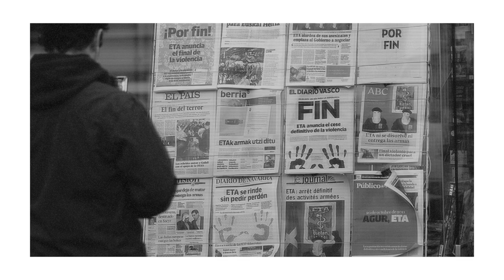Eta zuk, nola oroitzen duzu ETAren jardun armatuaren amaiera?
| BERRIAk iritzi eta testigantza bilketa bat egin du ETAk bere jardun armatuaren amaieraren berri eman zuenetik hamar urte igaro diren honetan. Oraindik egiteko dauden urratsen artean egiaren aitortza osoa, iraganaren analisi sakonagoa eta presoen aferari aterabidea ematea nabarmendu dituzte inkestatuek, nork bere ikuspegitik. Non zeunden? Nola jaso zenuen? Zer egin zenuen? Galdera horiek bildu ditu BERRIAk bideo honetan, eta irakurleei gonbidatu die 2011u20bizipenak traola erabiliz haien bizipena pertekatzera.